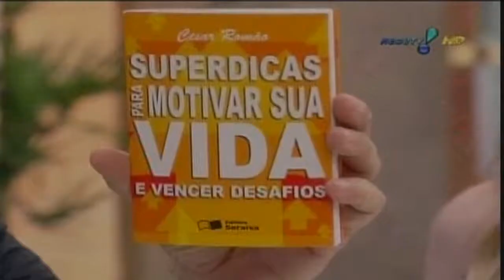Cesar Romão - Rede TV - Amaury Jr Show - 2008